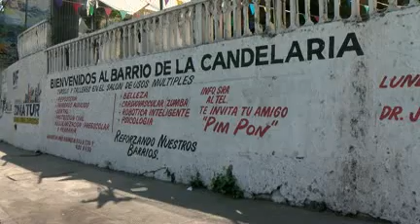65 años haciendo tamales en la Candelaria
Doña Hermila Arellano Román desde pequeña prepara tamales para el de La Candelaria, lleva 65 años haciendo este típico platillo.